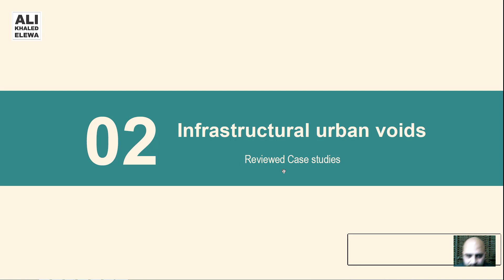تحويل الكباري ومحطات المترو إلى حدائق عامة؟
Urban voids in Greater Cairo (الفراغات العمرانية المهدرة في القاهرة الكبرى)
Ali Khaled Elewa | علي خالد عليوة
Chapters:
0:00 Introduction | مقدمة
0:46 Highline park, New York, USA | حديقة هاي لاين، نيو يورك، الولايات المتحدة الأمريكية
3:58 The raised Gardens of Sants, Barcelona, Spain | حدائق سانتس المعلقة، برشلونة، أسبانيا
Social Media Links:
Who is Ali?
Ali is an award-winning Egyptian architect with wide experience in both practical and academic fields. As a professional architect, he gained his experience via practicing architectural design in mega projects in the Middle East and Africa.

Ali won several international architectural awards, including the Innovation of the Year Award 2021, World Architecture Community Award 2021, the 1st Place at Tamayouz Excellence Award - the Rifat Chadirji Prize 2020, and an incentive prize at the Public Spaces Design Competition at the Administrative Capital 2018. His work gained a wide international reputation and was published on the most prestigious websites, and magazines.

Ali is a co-founder at Five Egyptian Architects, an Egyptian-based design studio with a comprehensive vision for integrating landscape urbanism through architecture. As an academic researcher, Ali is a Lecturer at the Faculty of Fine Arts, Architecture department, he completed his Ph.D. in landscape urbanism and architecture.